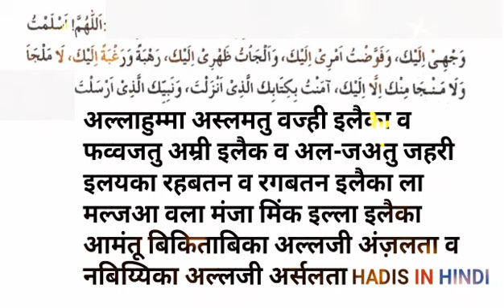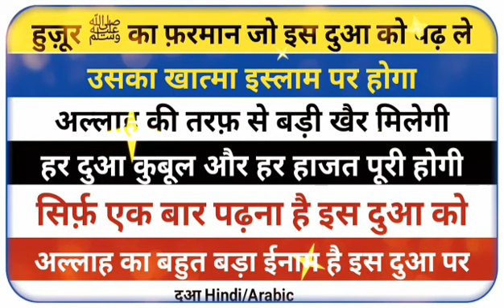Islam Par Maut Ke Liye Huzoor ﷺ Ki Powerful Dua | Har Hazat Puri Hogi | Hadis in hindi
Assalamu Alaikum Warahamatullahi

Dosto
          Aaj Ki Video Bahut Hi Jyada Khas Hai Unke Liye Jo Ye chahte hai ki unka khatma Islam Par ho to vo Huzoor ﷺ Ki Powerful Dua Ko Padh liya kare UskI Islam Par Maut Hogi Insha Allah Aur Subah Ko Use Allah Ki Taraf Se Badi Khair milegi Yani Uski Har Hajat Ko Allah Fori Pura Karege

Huzoor ﷺ Ki Powerful Dua Hai Islam Par Maut K Liye
Uski Maut Iman Par Hogi Jo Bhi Is Dua Ko Padh liya kare